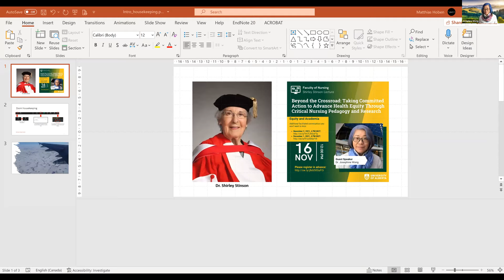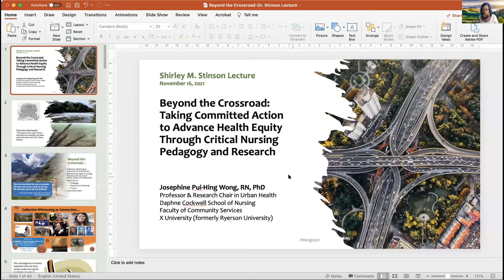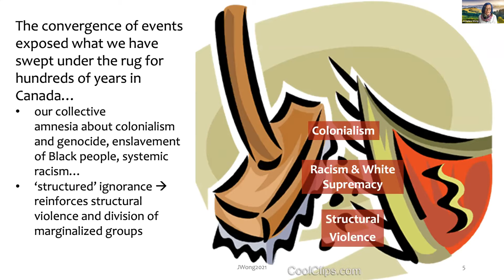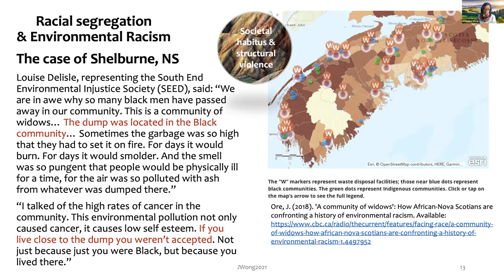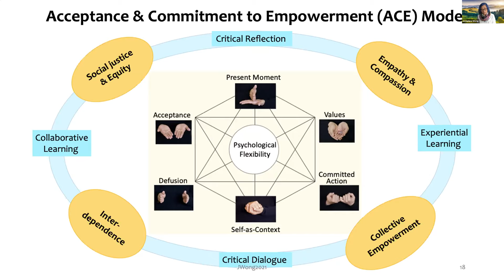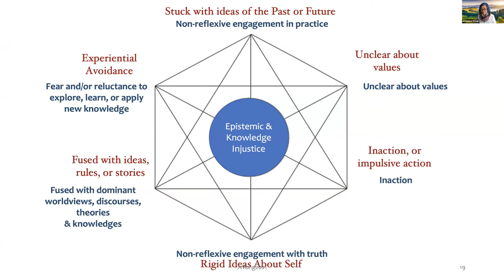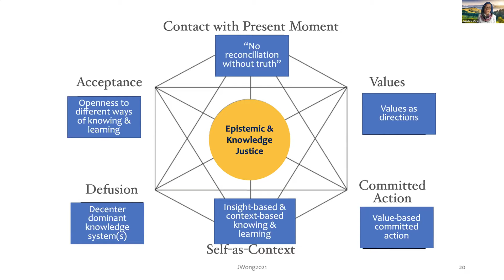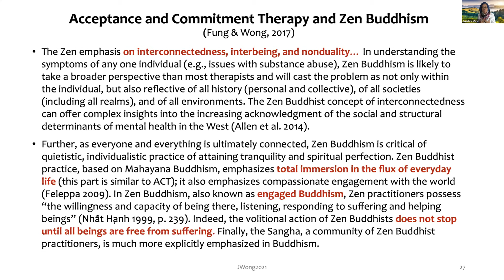Shirley Stinson Virtual Lecture Recording: November 16, 2021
Our signature Shirley Stinson event returned on November 16, 2021as a virtual lecture format to facilitate dialogue and discussion. The title for the event was: "Beyond the Crossroad: Taking Committed Action to Advance Health Equity Through Critical Nursing Pedagogy and Research."